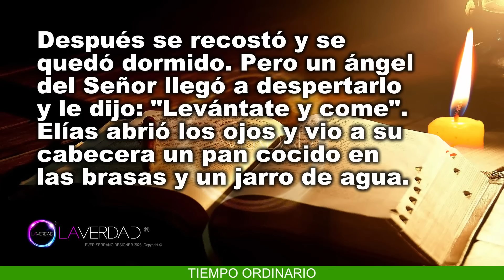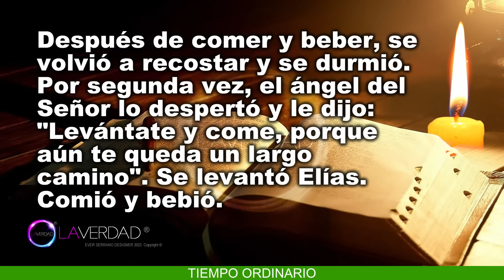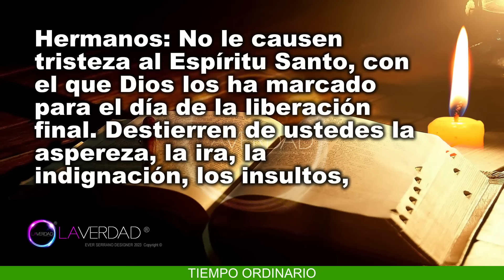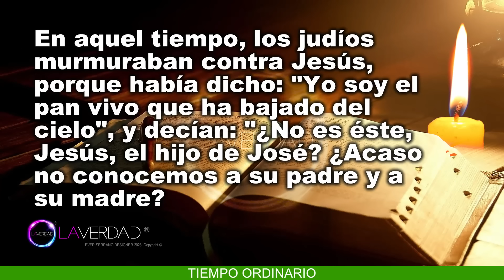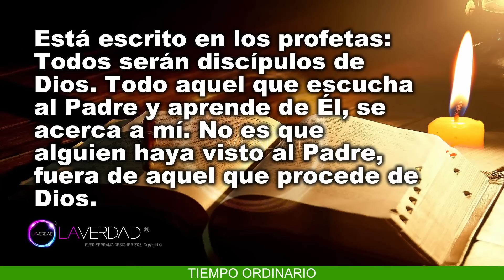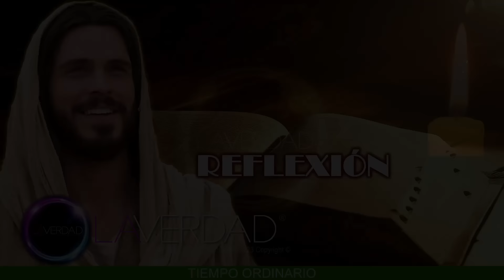EVANGELIO DEL DÍA DOMINGO 11 DE AGOSTO 2024. JUAN 6, 41-51 / REFLEXIÓN EVANGELIO 11 AGOSTO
EVANGELIO Y LECTURAS DEL DÍA DE HOY DOMINGO 11 DE AGOSTO 2024. CATÓLICA. DÉCIMO NOVENO DOMINGO DEL TIEMPO ORDINARIO. (Todas las Lecturas Completas en Sección de Comentarios. COMENTARIO FIJADO).
BIENVENIDOS!